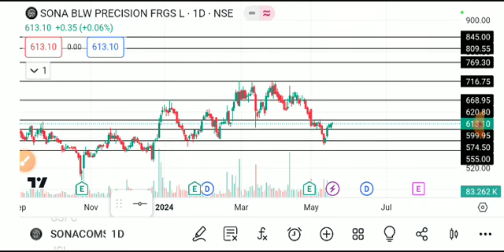sona blw share latest news today, sona blw share analysis, sona blw share target